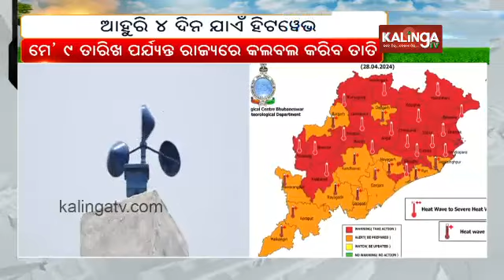Heatwave in Odisha to continue for 4 more days || KalingaTV